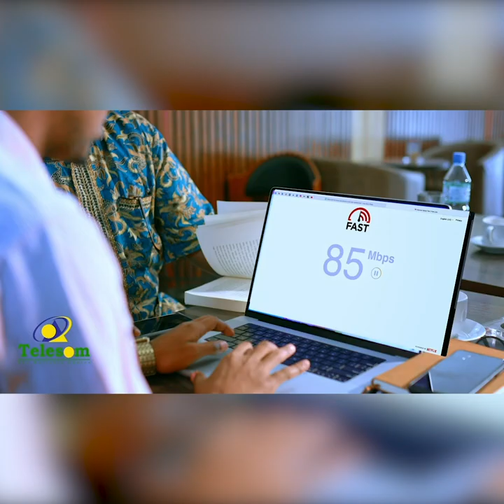Ururka Saxafiyiinta SOLJA ayaa cambaareeyey xadhiga Bushaaro Baanday iyo weriyayaal kale oo xidhan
Ururka Saxafiyiinta Somaliland ee SOLJA ayaa cambaareeyey xadhiga Bushaaro Baanday iyo weriyayaal kale oo xidhan